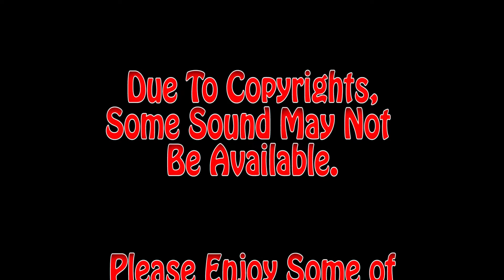Episode 1 - JM95 DashCam Series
First of many episodes in a new series I mentioned I wanted to do almost 2 years ago. See the road from my POV behind the wheel and experience what I go through on a daily basis, with all types of different drivers.

Feedback appreciated to help develop future episodes. Enjoy!

Track Title: Go!
Artist: NEFFEX

Track Title: That's What It Takes
Artist: NEFFEX